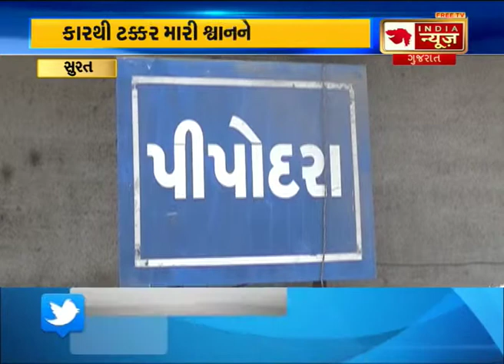Special report about dog Terror of surat